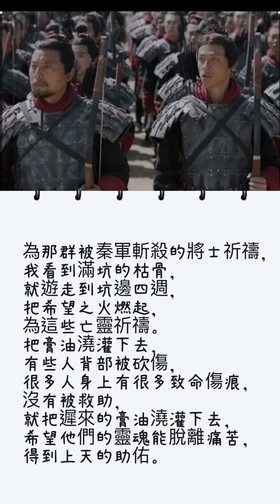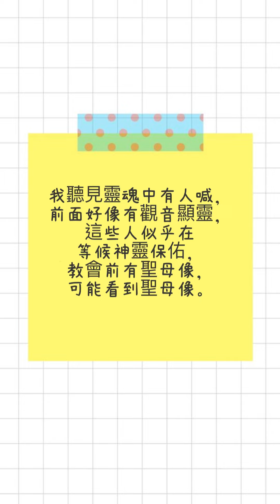亡靈安息曲@ceciliachen9624 @suno_ai_ on YouTube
@suno_ai_ on YouTube